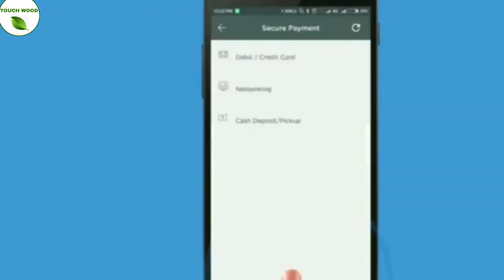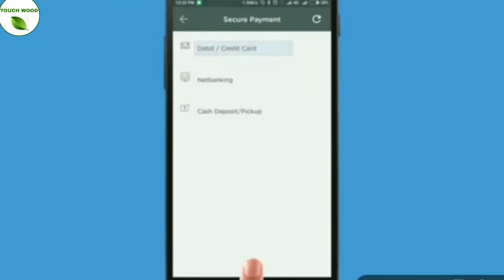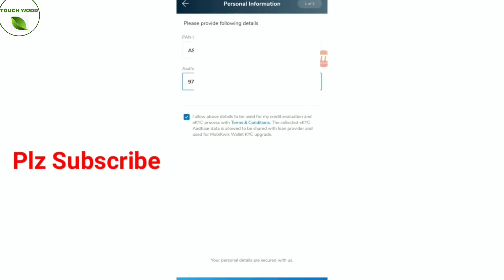Get Instant Loan upto ₹ 60,000 From Mobikwik | ఇప్పుడు కేవలం 5 నిమిషాల్లో 60,000 rs లోన్ మీకే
Instant Personal Loan: Apply online for personal loans, Money Loans ... INSTANT ₹ 5,00,000 ... Download MobiKwik app and apply for loan through the app.

obiKwik will instantly pull up your credit scores based on these details. · Choose the loan amount that you need and click on the 'Boost Credit

Users can apply for loans ranging from Rs. 5,000 upto Rs 60,000 through MobiKwik app. MobiKwik users who avail loans via the app will have ...

Get Instant Loan upto ₹ 60,000 From Mobikwik | ಕೇವಲ 5 ನಿಮಿಷದಲ್ಲಿ 60,000 ರೂ. ವರೆಗೂ ಸಾಲ ಪಡೆಯಿರಿ.

Users can apply for loans ranging from Rs 5,000 up to Rs 60,000 through the MobiKwik app. MobiKwik users who avail of loans via the app will

Content Agency: Sheeko
 గమనిక: రుణ చెల్లింపులు మీ క్రెడిట్ స్కోర్పై ఆధారపడి ఉంటాయి.

క్రెడిట్ స్కోరు అనగా - LOAN మీరు మీ రుణ కార్డును ఎంతకాలం తీసుకున్నారో, మీరు ఎంత ఎక్కువ తిరిగి వచ్చారో, మరియు సంవత్సరానికి మీ పాన్ కార్డు నుండి ఎంత ఆదాయ పన్ను చెల్లించాలో గురించి సమాచారాన్ని ఇస్తుంది.